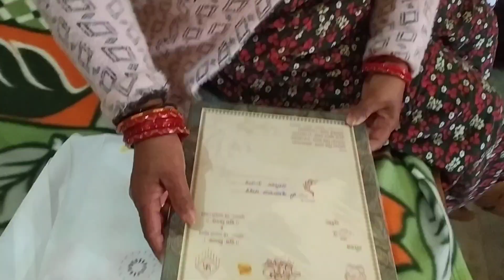दीदी की शादी में बने हम वेडिंग प्लानर vlog part-2